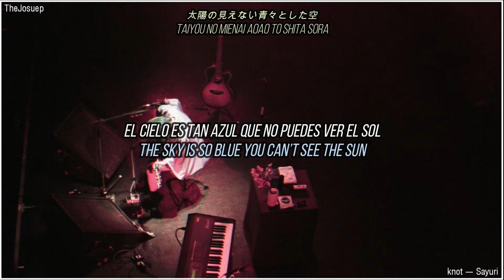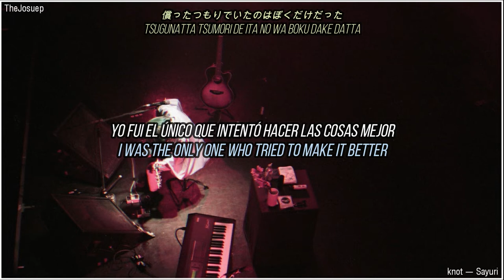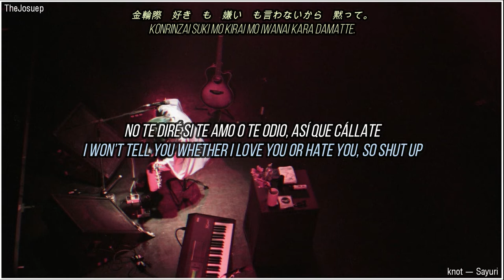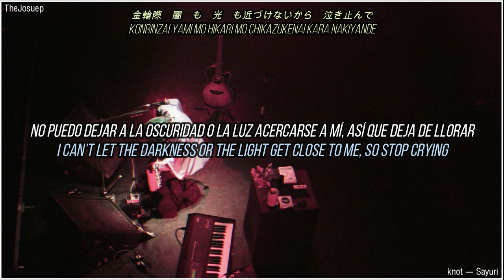Knot — Sayuri / Sub Español / English Sub / Romaji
Title: knot / knot / knot
Album: Mikazuki no Koukai [Regular Edition] / Crescent Moon Voyage (Regular Edition) / ミカヅキの航海 (通常盤)
Singer: Sayuri / さユり
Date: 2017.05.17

Sources & Credits:
•Kanji & Romanization:

•Japanese-English / Japanese-Spanish:
-Josuep_.